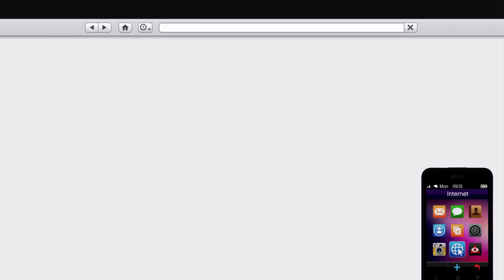GTA 5 online (sub bugged out 🤣)